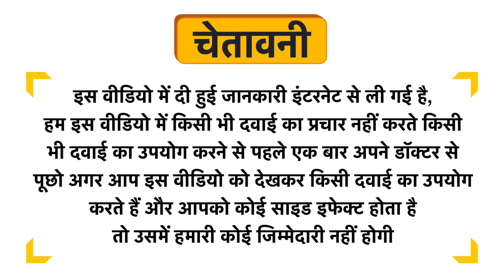ADEL 14 Ferrodona Drop Uses in Hindi | Side Effects | Dose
ADEL 14 Ferrodona Drop Uses in Hindi | Benefits | Side Effects | Dose